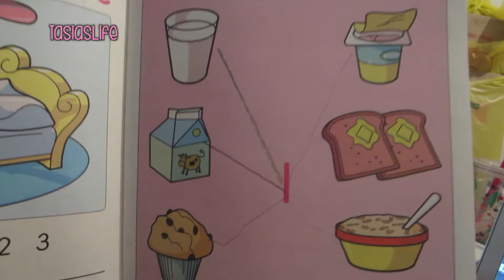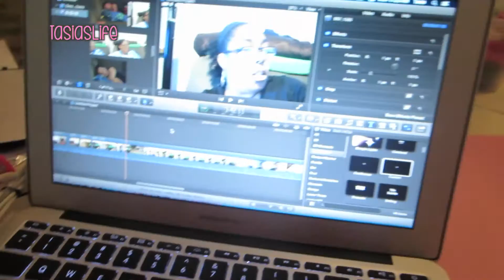ELIJAH'S FIRST DAY OF HOMESCHOOLING! (PRESCHOOL EDITION) 9/12/16 | TASIASLIFE♡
S O C I A L  M E D I A :::

S NA P C H A T : tasia119